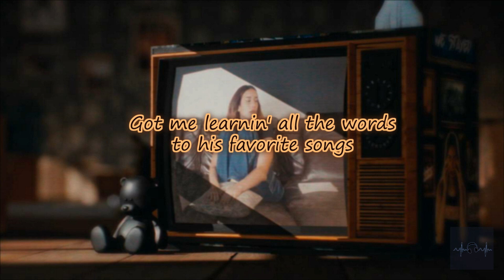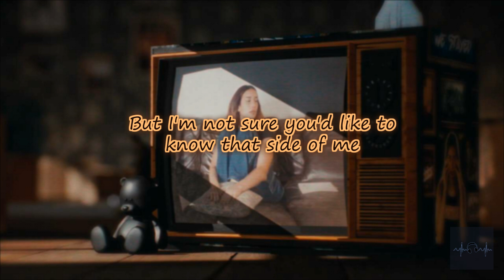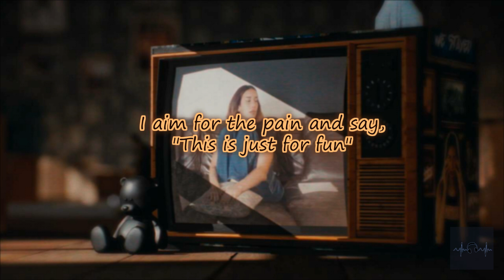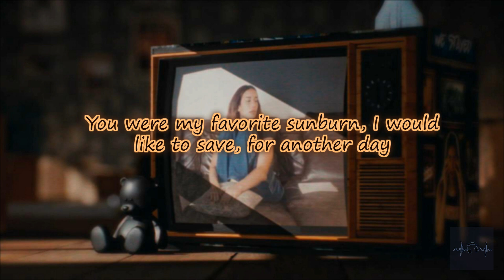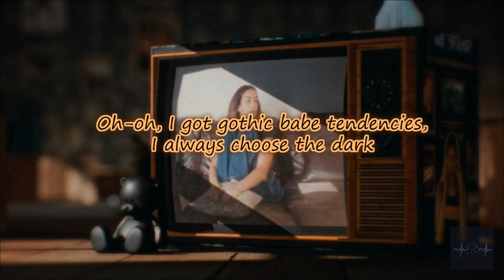Julia Wolf ft. blackbear - Gothic Babe Tendencies (Clean - Lyrics)